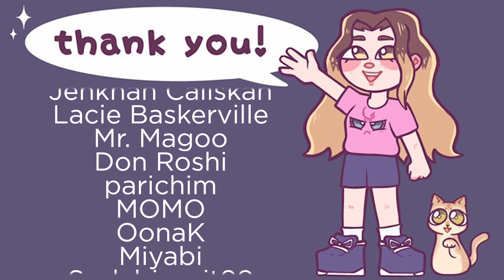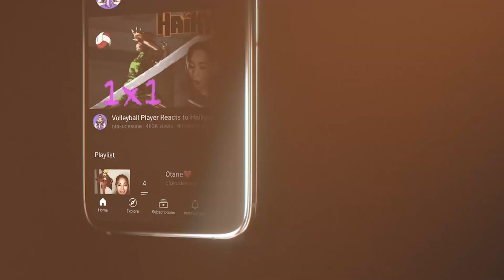"Some Mysteries Are Better Left Unsolved" | Arcane Episode 2 Reaction